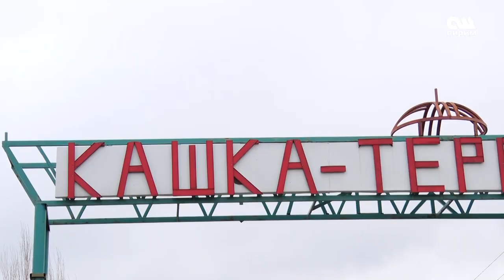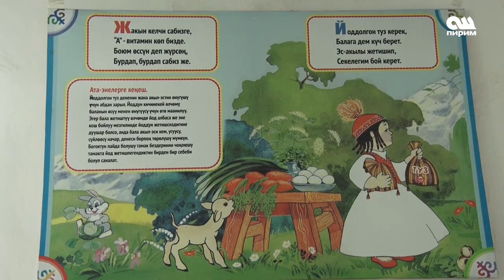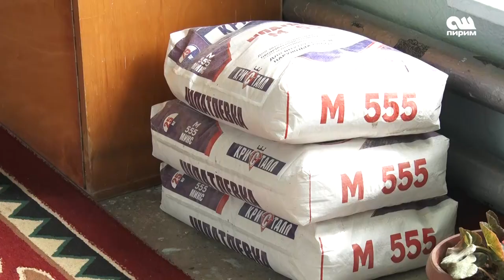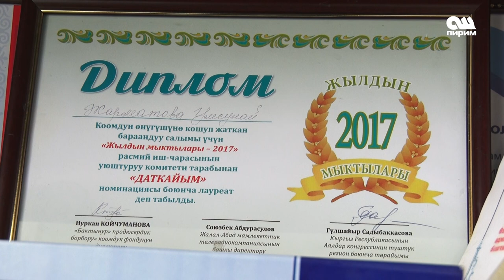ЭЛ үчүн ЖАШ келиндей ЖҮГҮРҮП кызмат кылып келаткан, 75 жаштагы Умсунай АПА || ҮЛГҮ алсак...